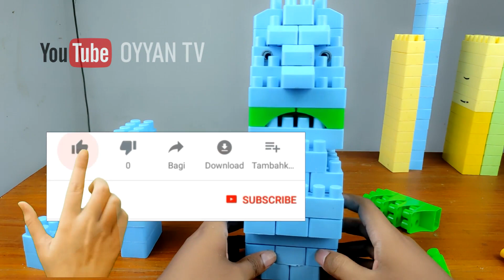Cara Membuat Patung Moai Patung Easter Island | Lego Block